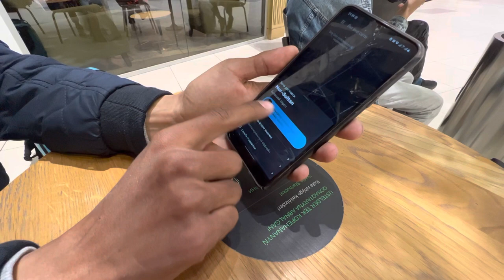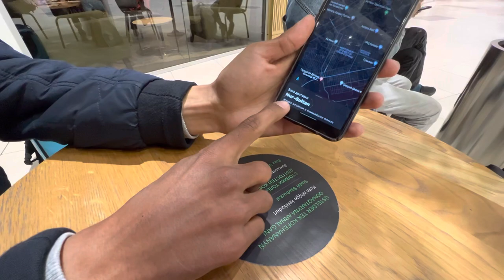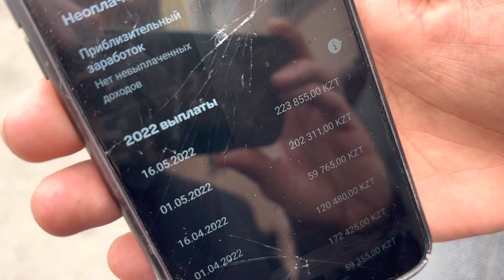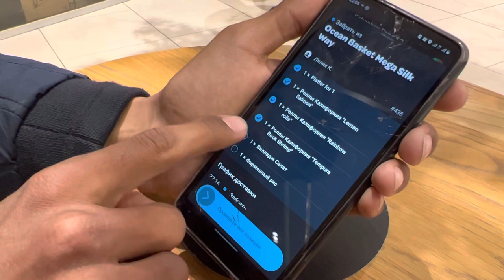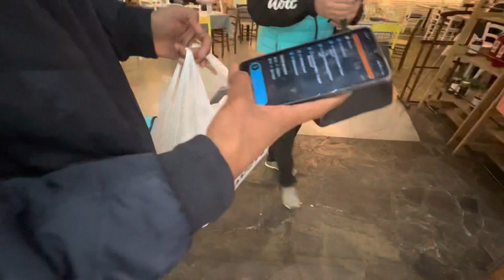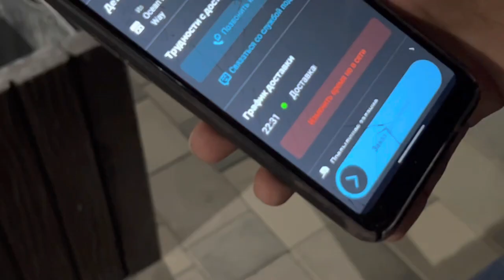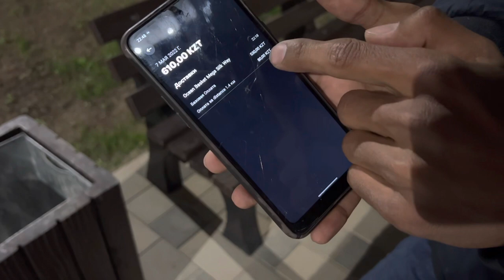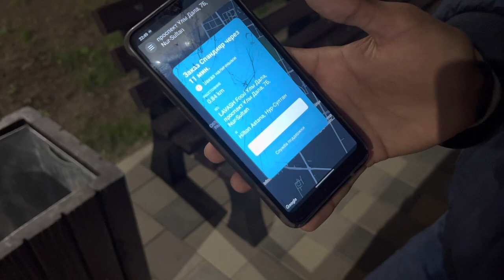Wolt қа қалай жұмысқа кіруге болады? Курьер айына 500.000 табады ма?